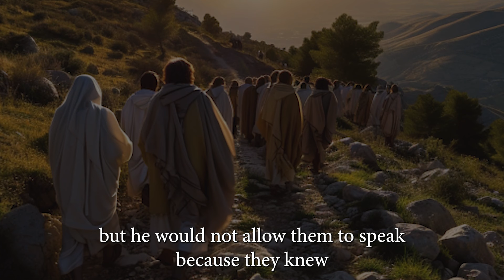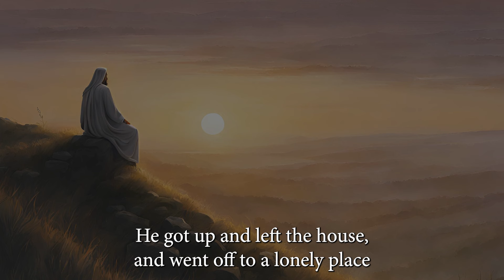The Oblate Family Morning Prayer: Sunday 4th February 2024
Good morning. We invite you to join our Oblate Family Morning Prayer. We join Mary Ryan in Sacred Heart Parish, Kilburn, for today's time of prayer on Sunday, February 4th, 2024.

Today is the third day of the novena in honour of Our Lady of Lourdes. The Novena is from the 2nd to - the 11th of February, leading to up to Our Lady's feast day (11th February).

You can join in person & online:
Mary Immaculate, Inchicore | Sacred Heart, Kilburn | Daily Morning Prayer online & live Mass from Lourdes on Our Lady’s Feast Day, FEB 11th.

Mary reflects: "Today we learn that Jesus prioritized prayer. He left the house before sunrise and went to a lonely place alone. We have many references like this in the Gospels. It's a great guidance to us to prioritize prayer, to nourish our spirit and sustain us. Sustain us as we live out a life of faith and hope in our own and individual pathways within a prayer."